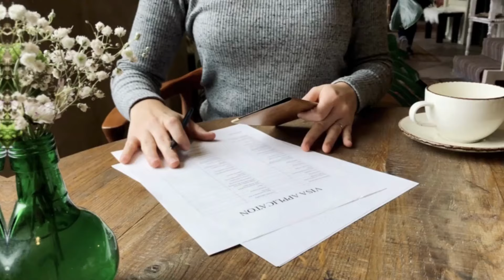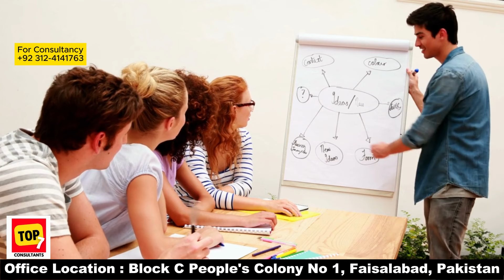UK VISA Updates | PSW is Closing in UK ? | Sep 2024 Intake Admissions in UK | Current UKVI Updates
Study in UK 2024, UK VISA latest Updates, UK Study VISA 2024 Updates, UK PSW Updates, New Rules for Students in UK, Apply to UK, Move to UK, UK Student VISA Policy, PSW 14 May Updates, New Rules for UK Student VISA, UK Student VISA Cost 2024, UK is Banning PSW, Graduate VISA Route UK, UK Student VISA Consultants, UK Latest Updates on Student VISA

The video content is solely based on my personal experience and research. I am not responsible for any loss, and it should not be treated as a piece of professional advice. We advise you to consult a qualified professional or competent authority if you have any queries related to the relevant topic.

Thanks for Your Support and Keep Watching for the Latest Study VISA Updates.
Top7 Consultants Pvt. Limited